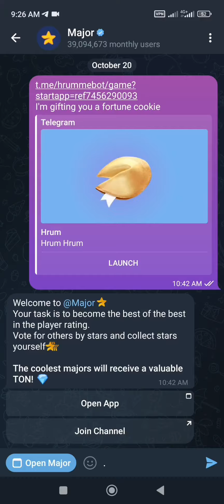22 October Major puzzle durov Solved Today | Major Daily combo card 22 October